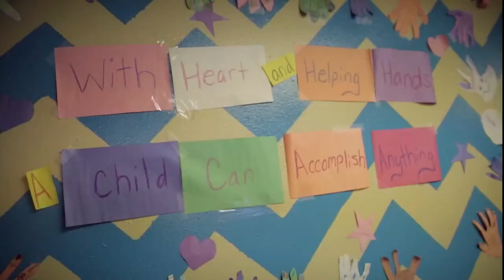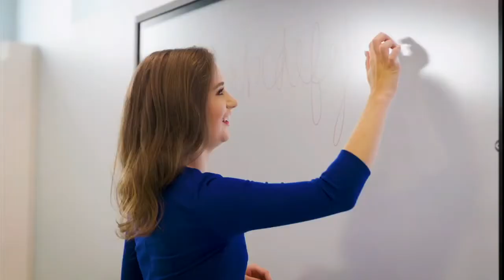Houston Baptist Huskies vs Louisiana Tech Bulldogs 9.26.20